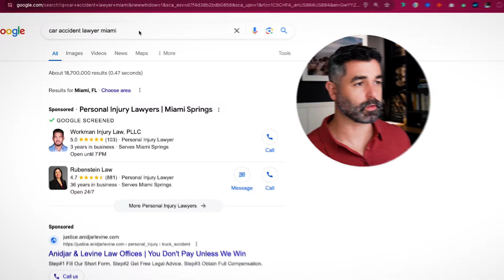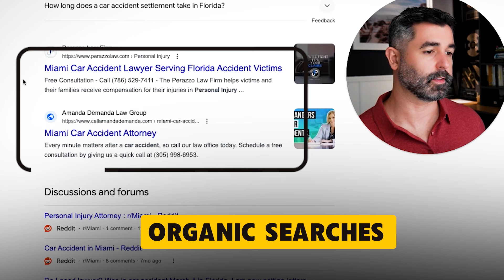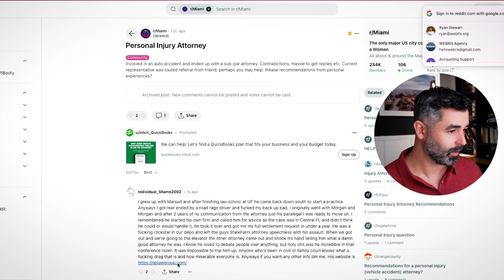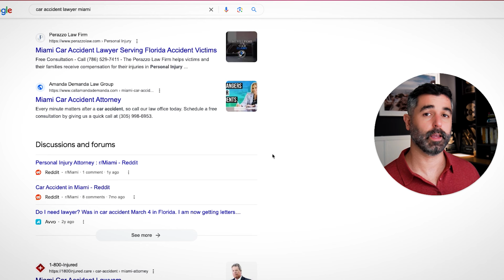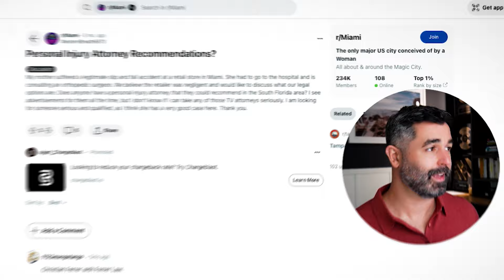Get More Cases Using This Reddit Hack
Google and Reddit recently inked a massive deal to give Google access to Reddit's data. This has created a ton of Reddit listings popping up in Google searches, jumping right to the top of search engines. This video covers a simple way your law firm can get more leads simply by posting on Reddit.

Need help with your law firm's marketing? Grab a time to chat with me 1 on 1